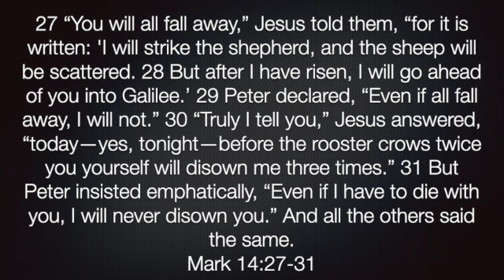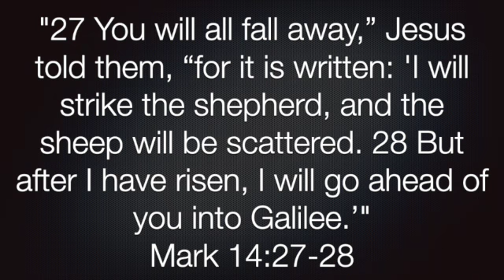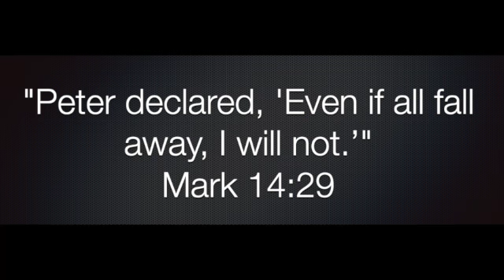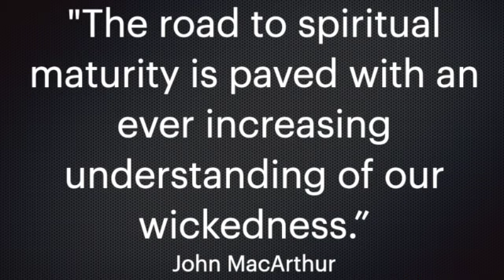Mark 14:27-31 SD 480p